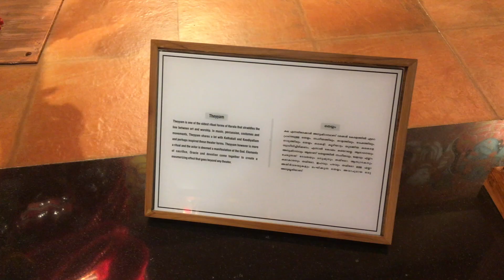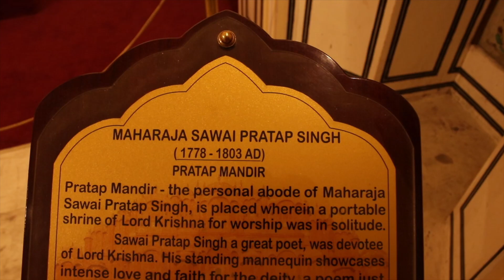Rajasthan Tour - Part 1 : Ranthambore, Hawa Mahal, Jaipur City (Wildlife, Urban and Heritage)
Video series shares a short travel experience to Rajasthan, an Indian state, which is famous for the heritage and tourism related activities. First part of the series covers Ranthambore National Park (Tiger Reserve), Jaipur City and Hawa Mahal. This includes the areas of Wildlife, Urban and Heritage sides of Rajasthan.